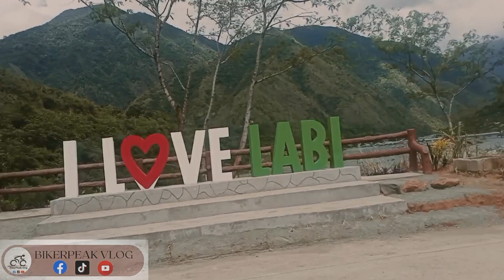Vlog no. 102 " 📷 Labi river 😊"